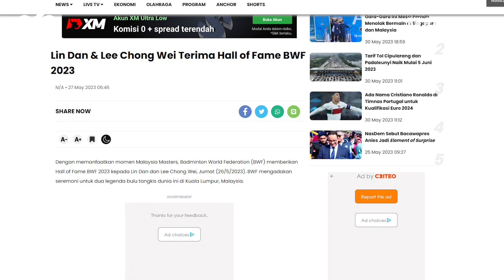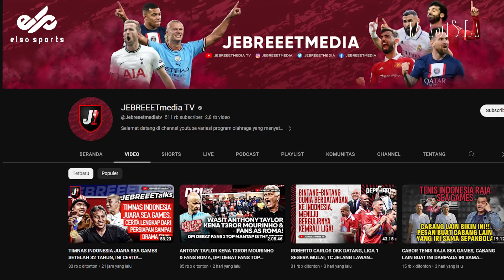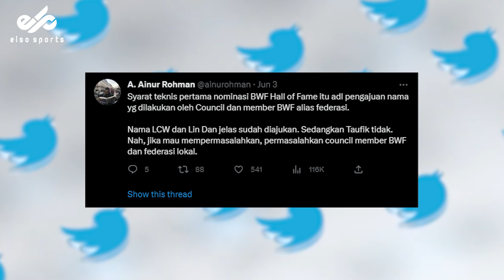MEMANAS! Protes Keras Taufik Hidayat Sampe LCW Buka Suara Setelah Masuk Hall Of Fame BWF 🔥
Ditengah perhatian para badminton lovers yang tertuju kepada pemain-pemain papan atas yang masih eksis malang melintang diberbagai kejuaraan, ada kabar cukup menghebohkan dari pemain senior, yang kini sudah gantung raket. Yap, gelar Hall Of Fame yang diberikan oleh federasi bulutangkis dunia BWF, mengundang berbagai komentar, termasuk dari legenda Indonesia, Taufik Hidayat.